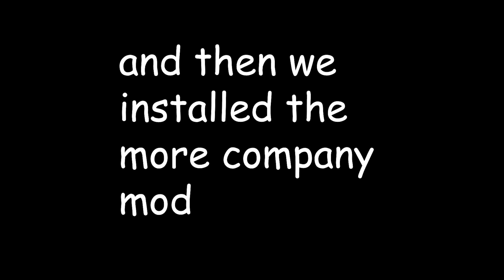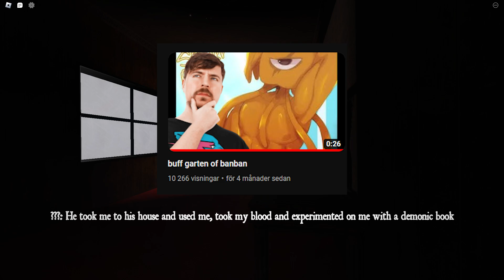untitled clip dump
arbop and friends decide to game epicly hilarity ensues

people in the video:
Håkan: blue text

Andreas: pink and white text

Meeeee :3 :green text

unimportant peasants: white text

Roblox game at the end:
Elmira (or something idk i can't be bothered to look it up)